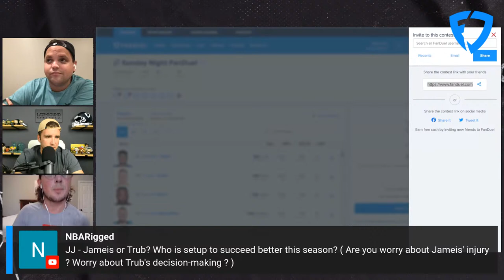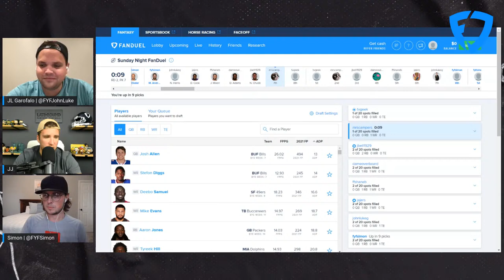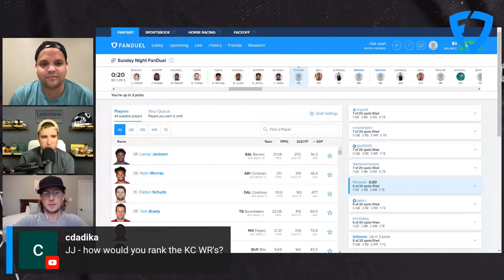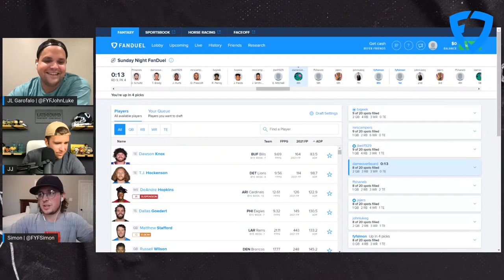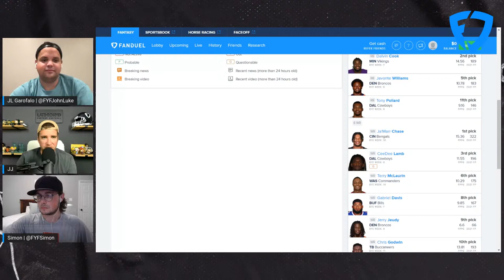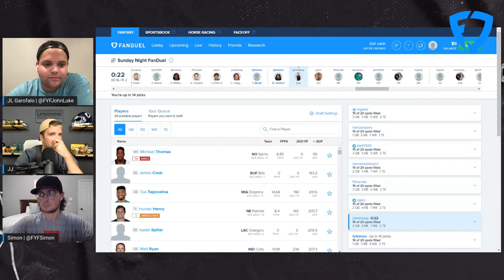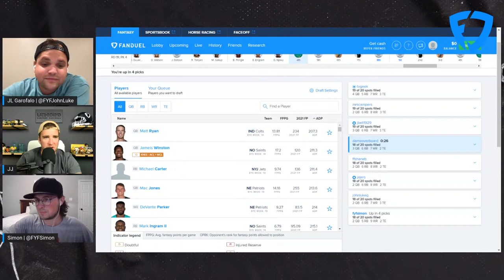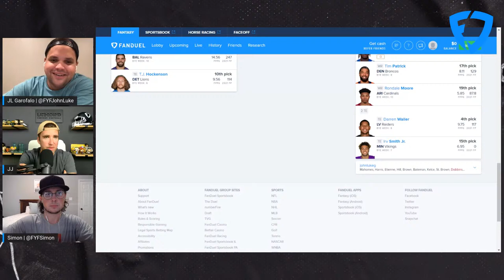JJ Zachariason Live Fantasy Football Mock Draft!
2022 Fantasy Football Mock Draft with JJ Zachariason

Join us for a LIVE Fantasy Football Mock Draft with LateRound's JJ Zachariason. The 2022 NFL season is rapidly approaching, which means Fantasy Football drafts are just around the corner.